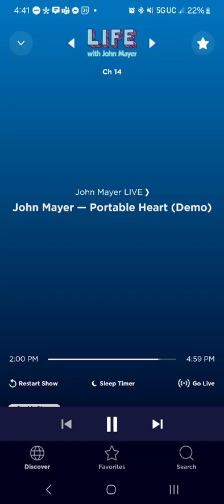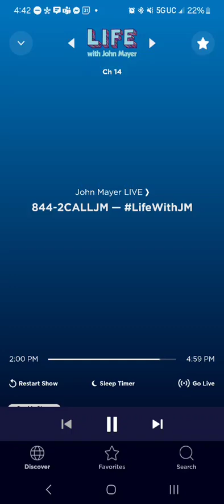John Mayer Portable Heart with background story